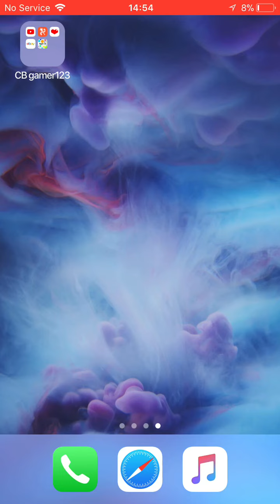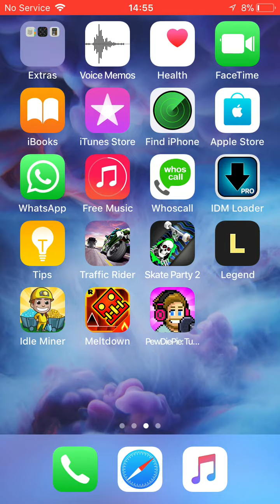(STOP! unsubscribing )to me